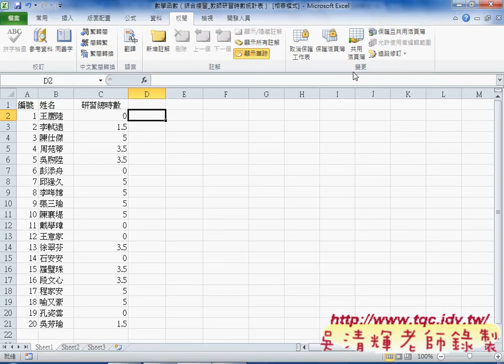教您學會如何保護資料與公式與破解密碼EXCEL VBA雲端資料庫 吳老師